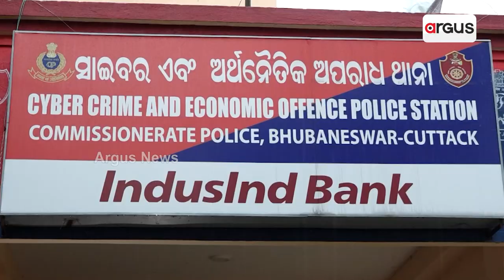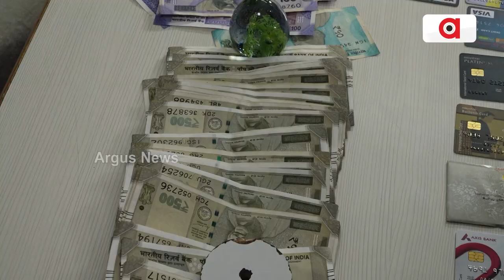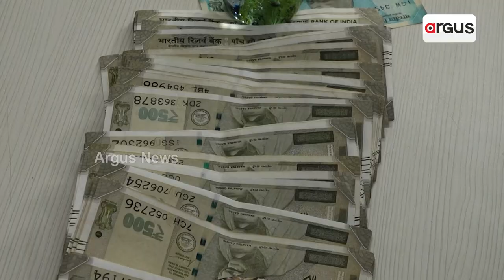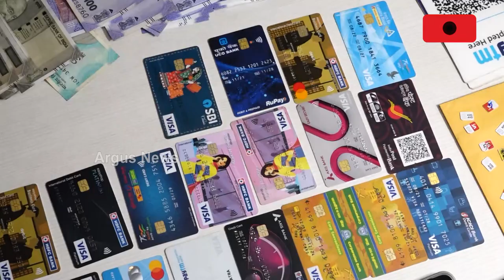ସେକ୍ସ ଆଳରେ ସାଇବର ଠକେଇ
ଏସ୍କର୍ଟ ସର୍ଭିସ ନାଁରେ ଠକେଇ । ଝିଅଙ୍କ ଫଟୋ ଦେଖାଇ ଲୋକଙ୍କୁ ଚୁନା ଲଗାଉଥିଲେ, କିନ୍ତୁ ପୋଲିସ ଜାଲରୁ ବର୍ତ୍ତି ପାରିଲେନି । ପୋଲିସ ଜଣେ ଯୁବତୀଙ୍କ ସମେତ ୫ ଜଣଙ୍କୁ ଗିରଫ କରିଥିବା ବେଳେ, ୧୫ଟି ଆକାଉଣ୍ଟ ଫ୍ରିଜ କରିଛି...।